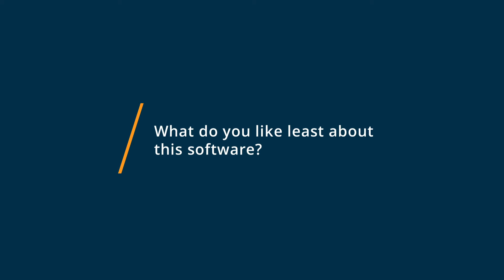Frontline Absence Review: Works well for our absence management in our school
💡📘 Interested in Frontline Absence? Browse Frontline Absence reviews, pricing and compare with popular alternatives

Frontline Absence Review 2021.

Absence and substitute management software that serves over 7,500 school districts across the United States. Absence creation, substitute placement, real-time visibility and robust reporting..

Time and attendance tracking software for SCHOOL DISTRICTS. With Frontline Absence & Time (formerly Aesop and VeriTime), you can effectively manage employee attendance, without taking up your own time. Save time reporting on absence trends. Reduce paperwork and manual data entry. Ensure theres a qualified substitute when needed. Stay compliant with labor laws.

0:00 Intro
0:10 What business problems are you solving with Frontline Absence?
0:32 What do you like most about Frontline Absence?
0:52 What do you like least about Frontline Absence?